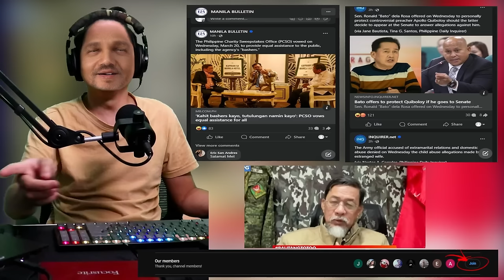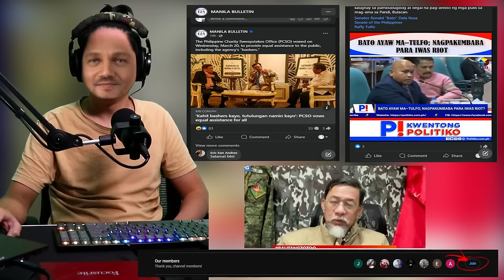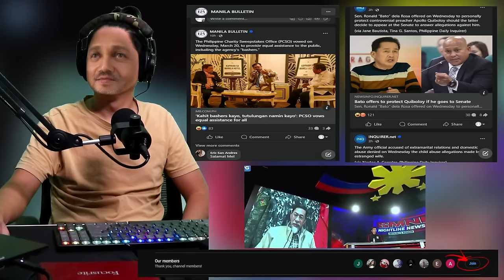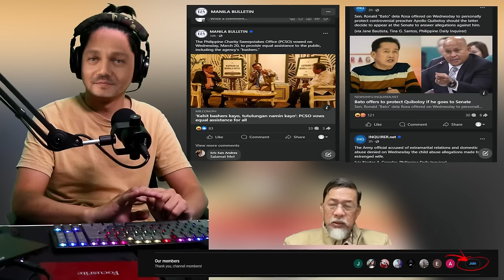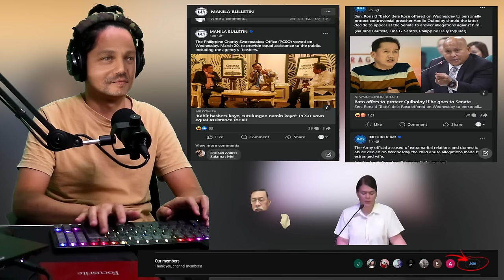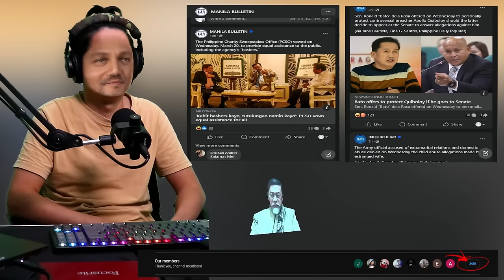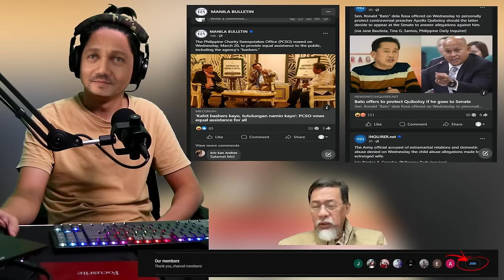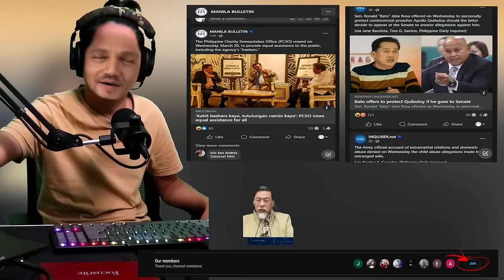HETO NAKAKA BILIB! NUR MISUARI NAG SALITA NA RISA MAKINIG KA! SUPORTADO SI PASTOR QUIBOLOY